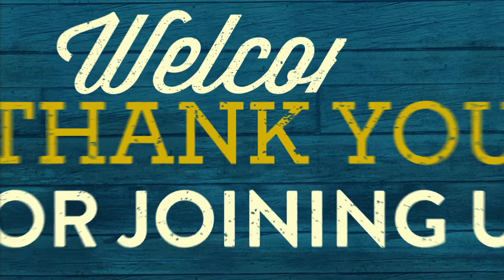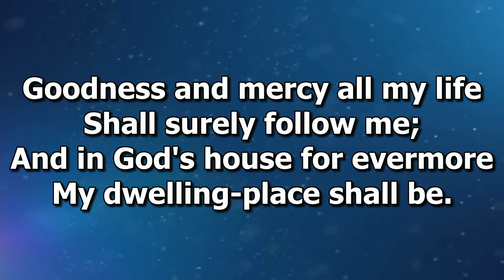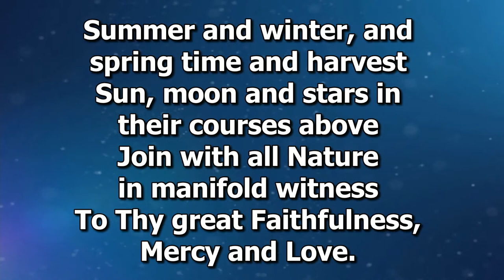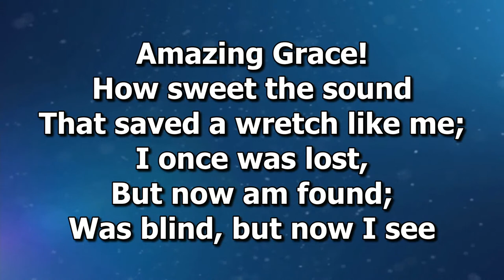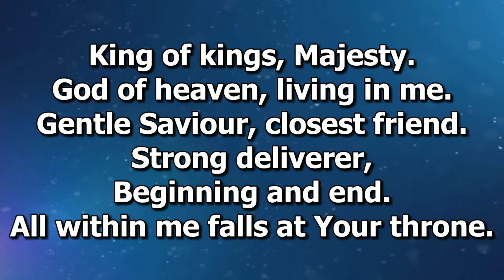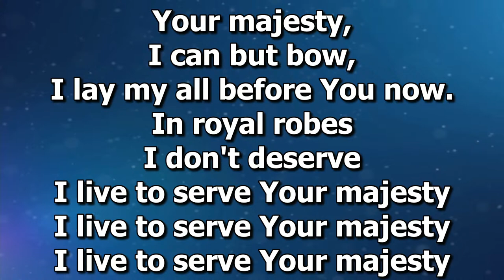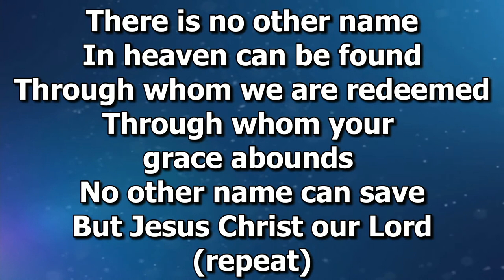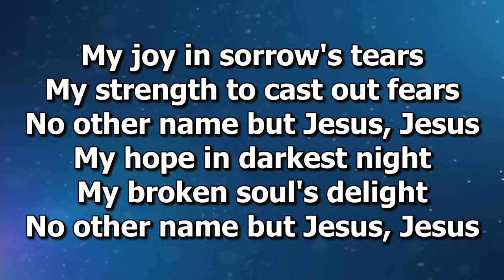DCCC Sunday Service 6th of September 2020